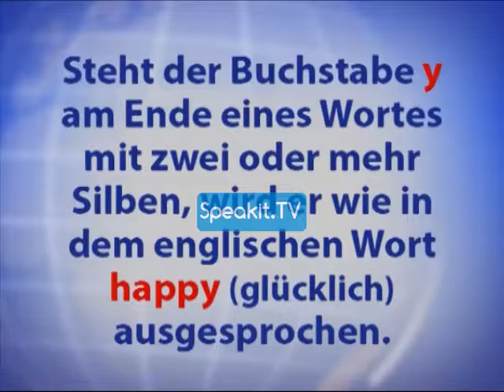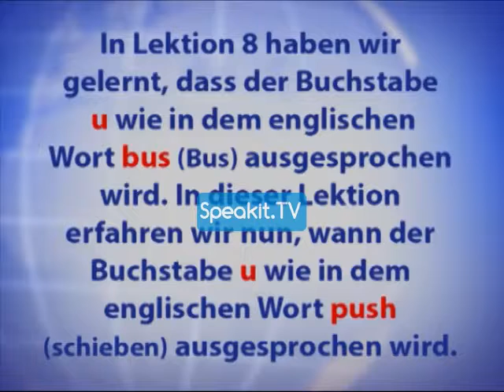Der ENGLISCH-Kurs (Speakit.tv) 32001 P1 16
Sehen Sie sich hier mehr Lektionen in der vollständigen Playliste des Kurses an:

Der ENGLISCH-Kurs - 3 Stufen: Anfänger, leicht Fortgeschrittene und Fortgeschrittene

Hallo und danke, dass Sie bei diesem Kurs mitmachen!
Sehen und hören Sie einfach zu... und lernen Sie.

Dieser Kurs ist auf all jene unter Ihnen ausgerichtet, die keinerlei Englisch sprechen und ganz von vorne anfangen wollen.
Außerdem ist er für diejenigen gedacht, die über grundlegende Kenntnisse verfügen, ihre sprachlichen Fähigkeiten aber nicht für gut genug halten, deren Vokabular nicht ausreichend ist oder deren Sätze einfach noch nicht so ganz fließend und grammatikalisch richtig sind.
Nicht nur die Inhalte und Methodik des Kurses sind innovativ – es wird außerdem ein sinnvolles und praktisches Videoformat eingesetzt!

Was also macht diesen Kurs so einzigartig?
- Der Kurs verfügt über drei fortlaufende Teile oder Stufen. Jede Stufe ist auf ein unterschiedliches Niveau ausgerichtet und jeder Teil kann separat bestellt werden.
- Einfach schauen, zuhören und lernen! Alles, was Sie wissen müssen, erscheint auf dem Bildschirm – von einfachen Grammatiktipps bis zu Untertiteln mit Übersetzungen und Erklärungen auf Deutsch.
- Ihre Lehrer sind allesamt englische Muttersprachler.
Unser Motto lautet: Lernen Sie nach Ihrem eigenen Tempo … überstürzen Sie nichts – üben Sie, so oft Sie wollen. Das ist der Vorteil des eigenständigen Lernens! Unser Ziel für Sie lautet, dass Sie Kenntnisse erwerben und dabei genießen, was Sie lernen.

TEIL 1
In Teil 1 lernen Sie die Aussprache aller Buchstaben des englischen Alphabets sowie vieler gängiger Buchstabenkombinationen. Außerdem lernen Sie eine ganze Reihe an nützlichen Wörtern.
Teil 1 umfasst 22 Lektionen, über 2 Stunden an Aufnahmen und mehr als 400 neue Wörter!

TEIL 2
In Teil 2 lernen Sie die Grundlagen der Sprache, darunter Verbkonjugationen, Substantivformen, Adjektivformen und vieles mehr. Außerdem erfahren Sie einiges an überaus nützlichem Vokabular.
Teil 2 umfasst 24 Lektionen, über 4 Stunden an Aufnahmen und mehr als 1000 neue Wörter!

TEIL 3
In Teil 3 lernen Sie weitere Teile der Sprache kennen. außerdem zusätzliche Verbkonjugationen, Substantivformen und Adjektivformen. Des Weiteren lernen Sie viele allgemeine Ausdrücke auf Englisch und eine Menge neues Vokabular für alltägliche Situationen.
Teil 3 umfasst 34 Lektionen, über 4,5 Stunden an Aufnahmen und mehr als 1500 neue Wörter!
Und nun lassen Sie uns anfangen!

Viele Menschen haben sich bereits für die Speakit.tv-Lernmethode als ihre bevorzugte Methode für das Erlernen der Grundkenntnisse in jeder neuen Sprache entschieden.
Jetzt ist Ihre Chance!

Genießen Sie den Kurs!

Dieses Video ist Teil eines KOSTENLOSEN Kurses für unsere Speakit.tv-Kanalabonnenten.
Sie lernen weiter und wir entwickeln weiter!